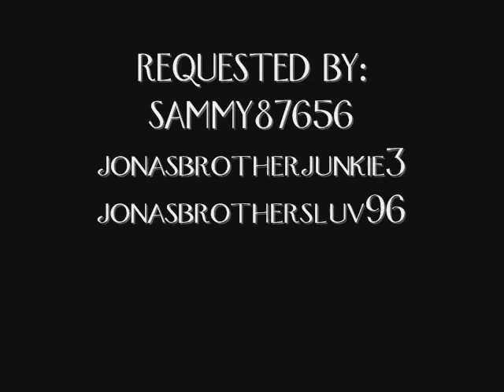My Kevin Jonas Drawing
enjoy!:D